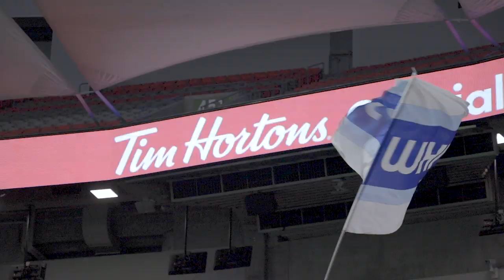Match In A Minute: LA Galaxy 2, Vancouver Whitecaps FC 0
An extended look at the LA Galaxy's 2-0 win over Vancouver